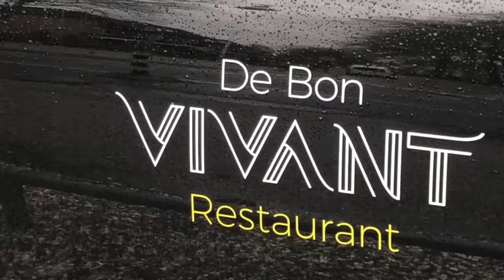De Bon Vivant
Frans restaurant loolaan apeldoorn